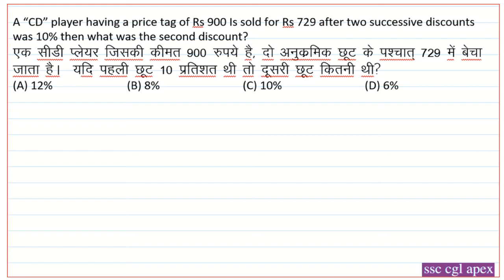A CD player having a price tag of Rs 900 Is sold for Rs 729 after two successive discounts was 10%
Welcome to  SSC and Railway Exams Preparation through Channel SSC CGL APEX COACHING. Prepare for SSC Exams (SSC CGL, SSC CHSL, SSC GD Constable, SSC MTS, SSC CPO) and Railway Exams (DFCCIL, RRB NTPC, RRC Group D).